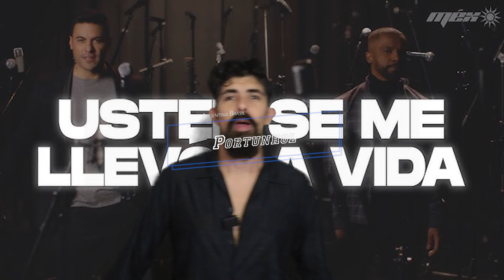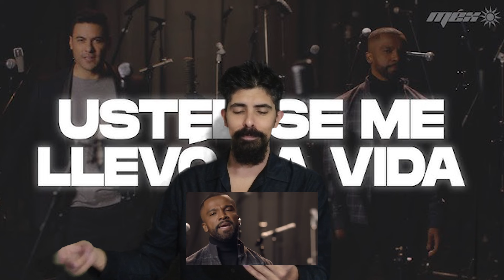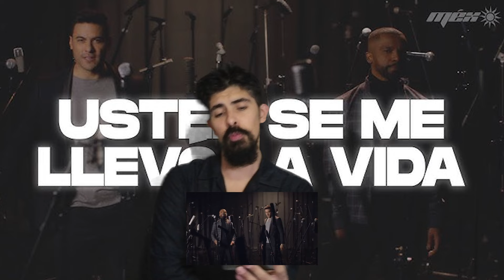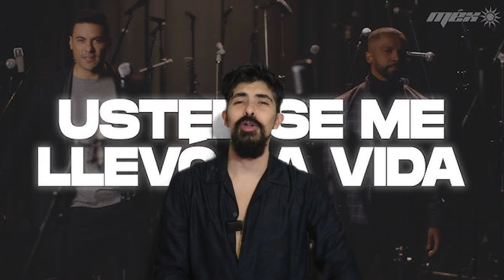Carlos Rivera, Alexandre Pires - Usted Se Me Llevó la Vida (Video React Oficial)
Usted se me llevó la vida y el alma entera
Y se ha clavado aquí en mis huesos el dolor
Con esta angustia y esta pena
Usted no sabe que se siente perder
No sabe que se siente caer y caer
En un abismo profundo y sin fe
Usted se me llevó la vida y aquí me tiene
Como una roca que el océano golpea
Y aquí ya está pero no siente
Usted no sabe lo importante que fue
No sabe que su ausencia fue un trago de hiel
Que se ha quedado clavado en mi piel
Usted no sabe lo que es el amor
Y el miedo que causa la desolación
Usted no sabe que daño causó
Como ha destrozado a este corazón
Que tan solo palpitaba con el sonido de su voz
Con el sonido de su voz
Usted se me llevó la vida
Todas mis ganas
Y me ha dejado congelada la razón
Y viva la desesperanza
No sabe que su adiós fue morirme de sed
Que desgarró en este cuerpo su sed
Usted no sabe de verdad como se ama
Usted no sabe como he sufrido yo
Usted es fría y su maldad me hiere el alma
Usted llenó mi vida toda de dolor
Usted no sabe
Fuente: LyricFind
Compositores: Donato Poveda / F Estefano Salgado